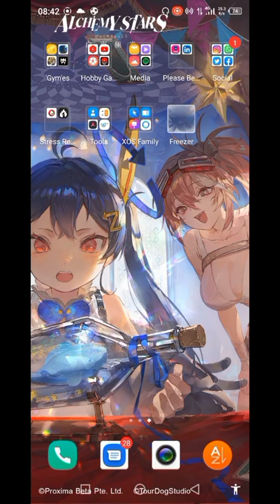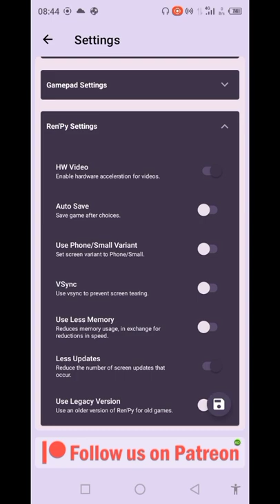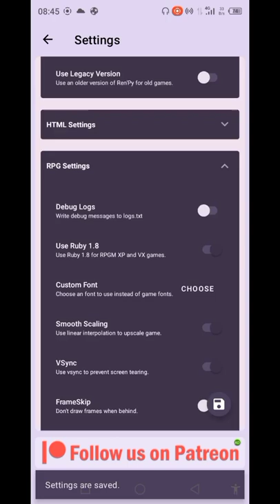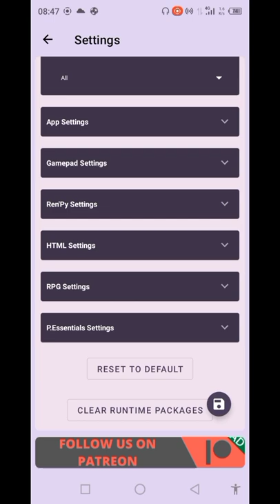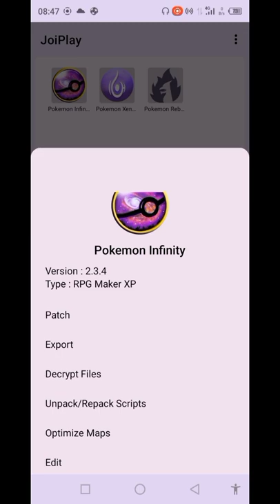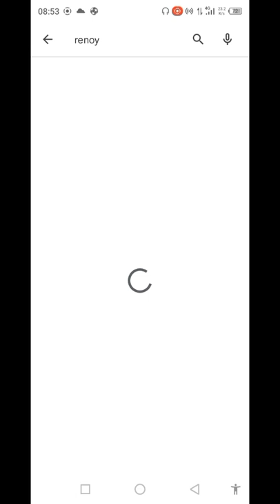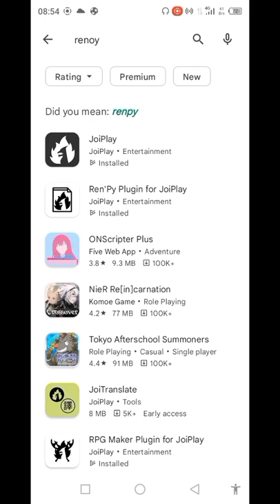Addyneo's Tutorial : HOW TO REDUCE LAG IN JOIPLAY EMULATOR! (Bahasa Indonesia)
Hello guys!
I'm back dengan video terbaru dari segmen Addyneo's Tutorial guys!
Kali ini saya akan memberikan tutorial tentang "lag" do Joiplay emulator guys.
Yes video kali ini membahas bagaimana cara mengurangi "lag" pada saat bermain di emulator joiplay guys! Semoga membantu!